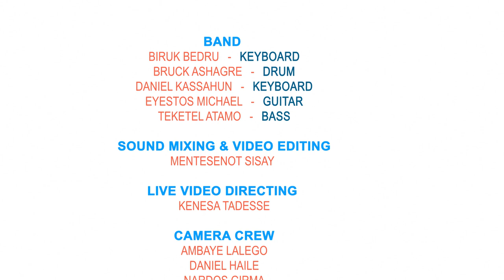"ከሰማያት በላይ" Helina Damtew, EECD Live Worship